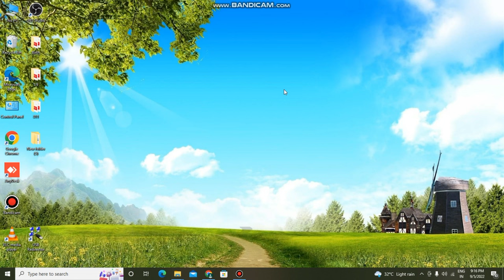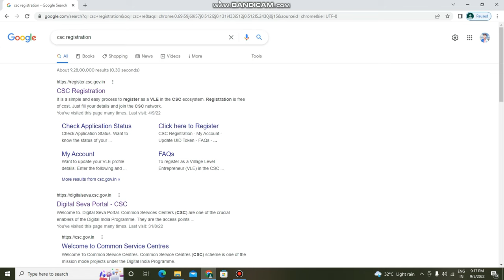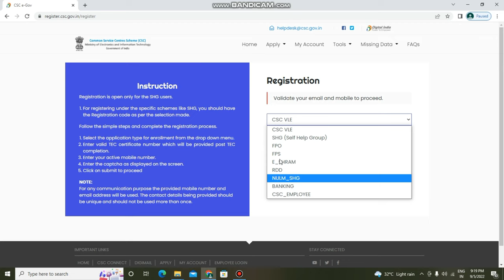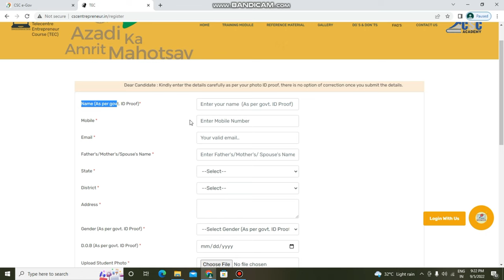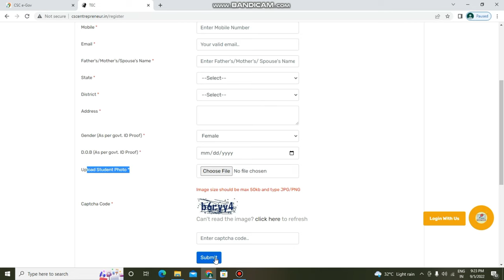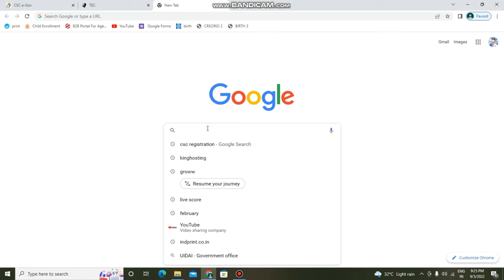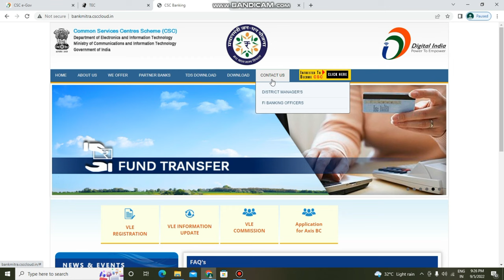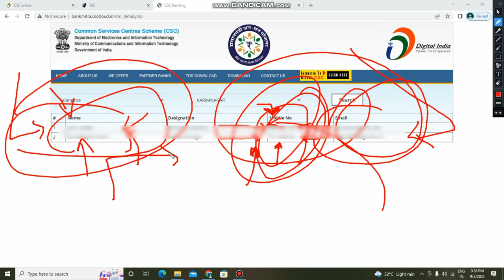CSC registration online 2022-23 l मात्र 7 दिन में मिलेगा CSC का ID & PASSWORD I csc I'd kaise banaye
Is Video me bataya Hu ki aap kis tarah aadhaar center khol sakte hai isme aapko kitna investment karna hoga hai

Is Video me bataya Hu ki aap kis tarah csc ka I'd le sakte hai sirf 7 din me

अगर आपलोग CSC ID लेना चाहते हैं तो ये वीडियो पूरा देख लीजिए क्योंकि इस वीडियो में पूरी जानकारी दिए गए हैं जिसमें आपको CSC के बारे में बताया गया हैं